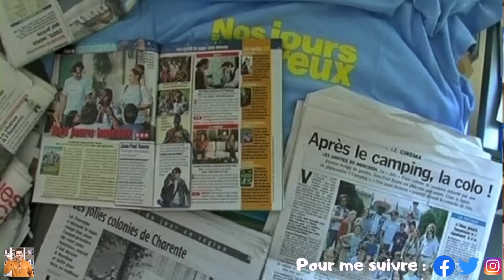NOS JOURS HEUREUX (2006) - RETROSPECTIVE ET CRITIQUE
J'affectionne énormément les films de vacances, bien qu'il y'en ait assez peu qui me fassent voyager réellement.

Je pourrai citer Camping, La Vieille fille, mais surtout Nos Jours Heureux, le petit bijoux d'Eric Toledano et d'Olivier Nakache qui s'apparente presque à un film d'auteur(s) tellement ce long métrage est la synthèse de leurs années d'expérience en tant que moniteurs et directeurs de colonies de vacances.

Retour sur les coulisses de ce tournage et sur les meilleurs moments de ce film devenu culte avec le temps.